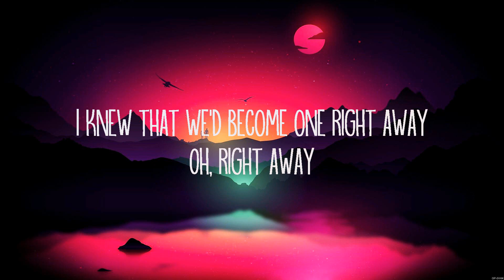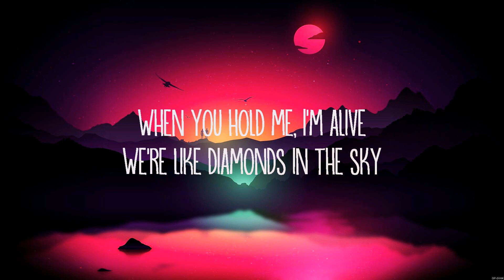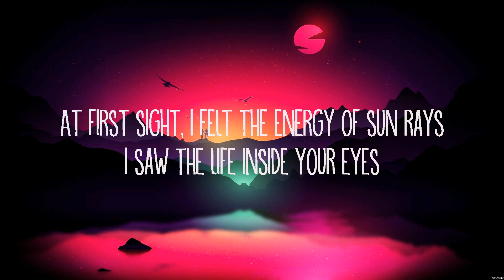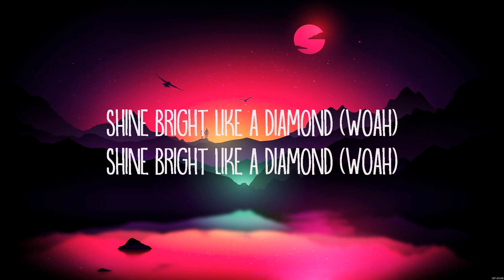Rihanna Diamonds Lyrics #93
1. Diamonds - Rihanna
2.  -
3.  -
4.  -